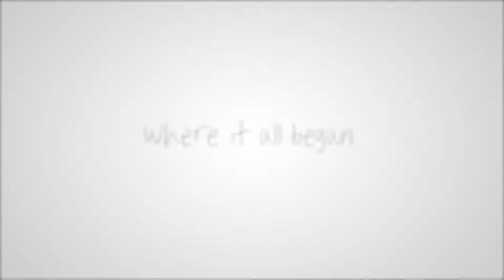קדישזון הפקות - משרד התיירות 2014 Kadishzon Productions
במאי - רם ברוך
לקוח - משרד התיירות